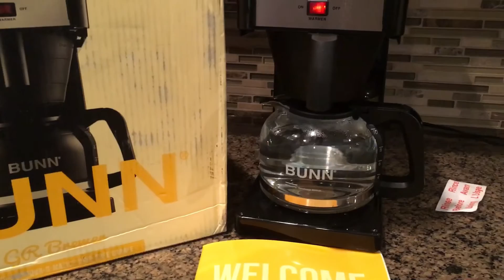BUNN GRB Velocity Brew 10-Cup Home Coffee Brewer (Black)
Product test for ebay.